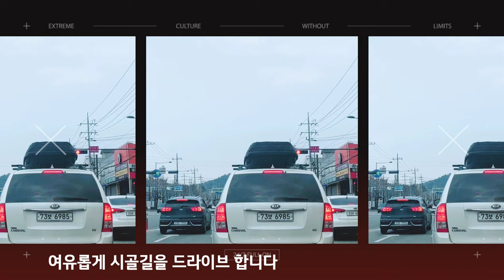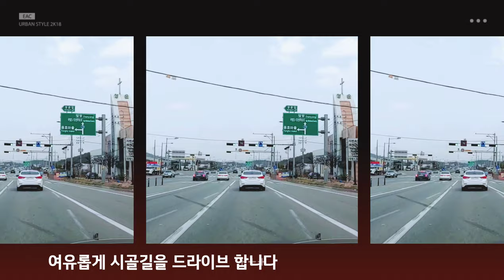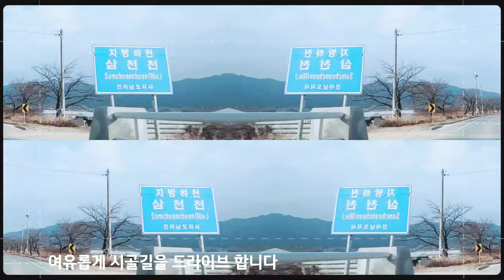평화로운 시골길을 주말에 여유롭게 드라이브 하면서 기분전환 합니다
저의 채널에 찾아오신 모든 유친님들을 환영합니다.
좋은 글도 많이 올려주세요.
사랑합니다.